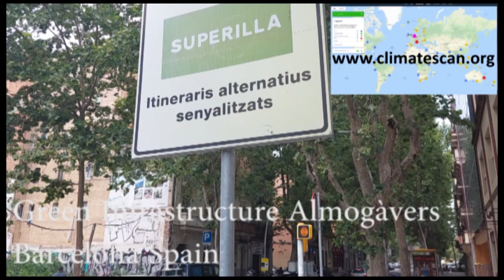Green Infrastructure Almogàvers Barcelona Spain